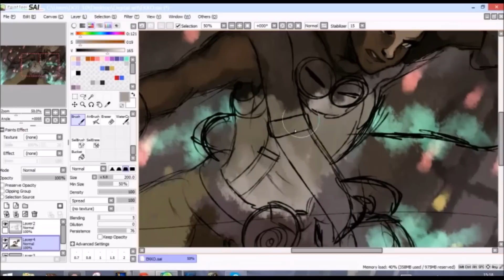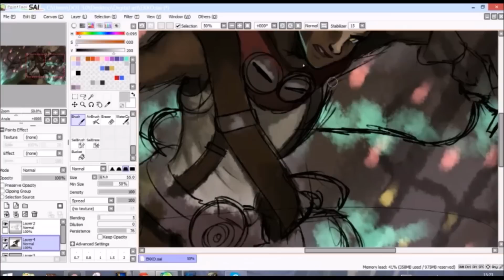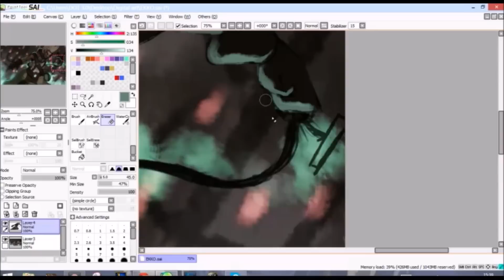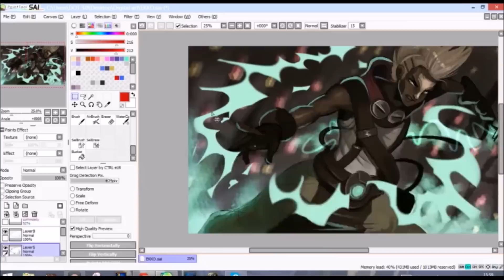speedpaint - EKKO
THANK YOU FOR 1000+ SUBS!!! :DDD

quick ekko thingy!! He seems like a fun champ, still excited for riot to release his kit!!

Find me:
Deviantart: @Polkadotzombie